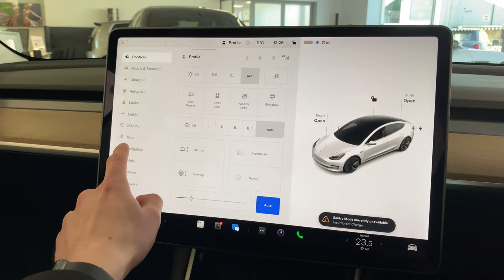NEW IN STOCK - Tesla Model 3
You can browse the full specification and watch our virtual presentation video of this fantastic model

Enquire today, call Sycamore Stamford on T: 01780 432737

Or visit our showroom today on West Street
(Opposite Waitrose), Stamford, PE9 2PR